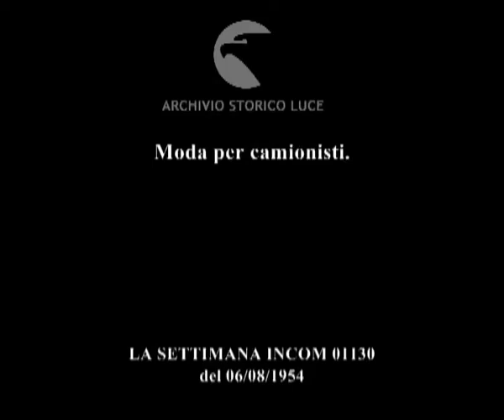Moda per camionisti.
Descrizione sequenze:Davanti all'entrata di un magazzino degli uomini escono dall'entrata posteriore di un camion per una sfilata di moda ; uomo sfoggia un camice bianco ; uomini sfoggiano camice estive dai vivaci colori e pantaloncini corti ; la sfilata è accompagnata da un' orchestra di musica pseudo-jazz ; inquadratura delle gambe degli indossatori ;